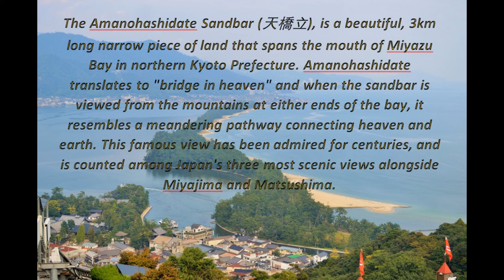Bridge in heaven - Amanohashidate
Amanohashidate Sandbar, Japan